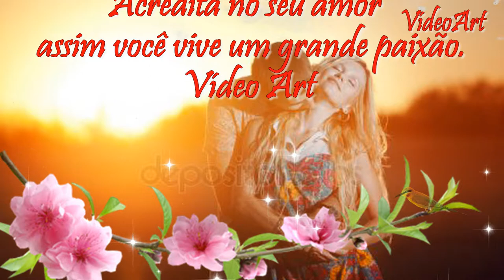Acredita no seu amor assim você vive um grande paixão HD (VídeoRomântico)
Mensagem=Nunca desista de quem você ama se não você nunca vai saber se ele te ama de verdade.